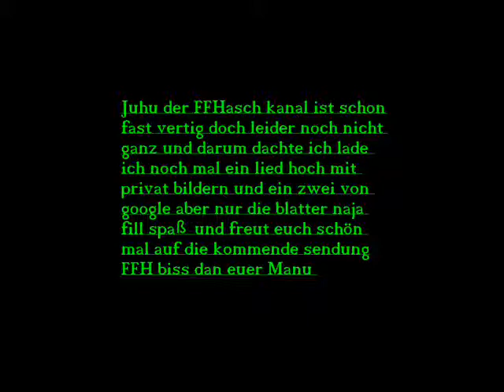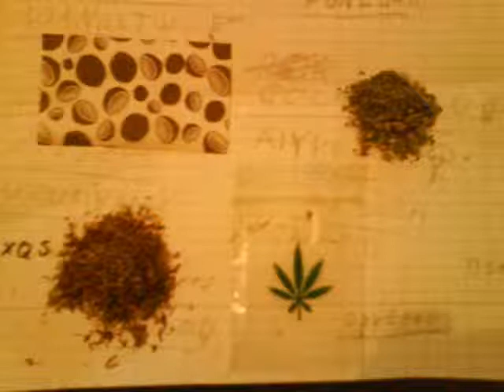leck mich BtmG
P.s Sorry wenn was falsch geschrieben ist dieses Video wurde breit gemacht ihr kennt das ja